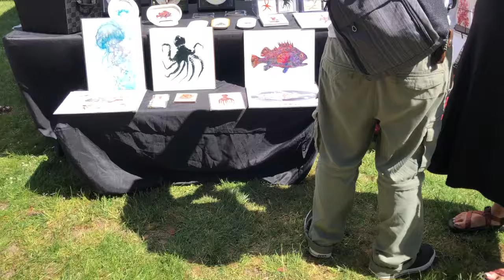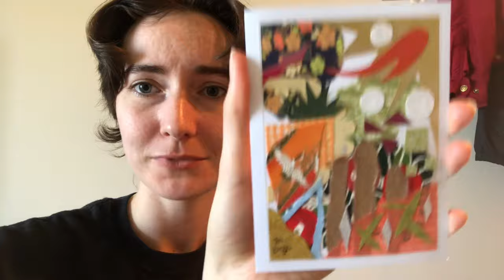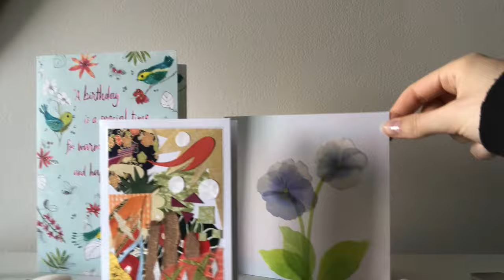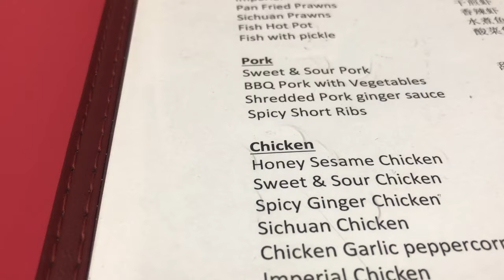25 years old 🐴🐥💜🪴 birthday week vlog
Thanks for beeing here 💚

25 years old 🐴🐥💜🪴 birthday week vlog